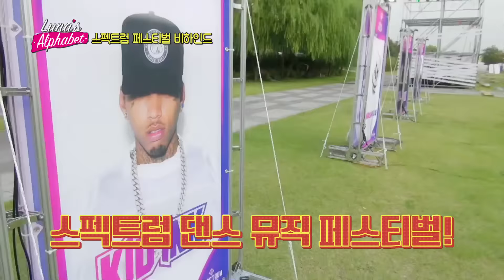Luna(e) EP17. 스펙트럼 페스티벌 비하인드 [루나의 알파벳][ENG SUB]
EP17. 스펙트럼 페스티벌 비하인드

안녕하세요. 루나예요.

드디어 구독자 3만 명을 돌파했어요~
모두 여러분 덕분이에요!!

더욱 알차게 준비해온 스펙트럼 페스티벌 비하인드 스토리!
EDM으로 하나된 순간을 생동감 있게 전해 드릴게요~

물론 룬파벳 사수도 잊지 않았습니다.
요즘 룬파벳을 노리는 분들이 많더라구요.
(Feat. 키 오빠, 엠버 언니)

이어지는 스펙트럼 페스티벌 3편도 기대해주세요~
안녕~ 오야스미나사이, 쎼쎼, 봉주르~♪

루나의 모든 것을 볼 수있는 신개념 버라이어티 채널
'루나의 알파벳'